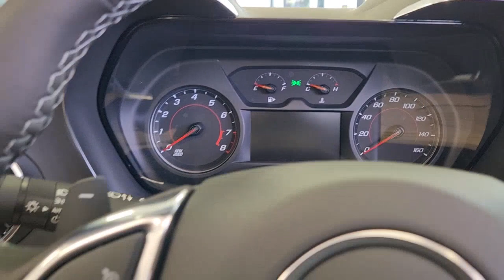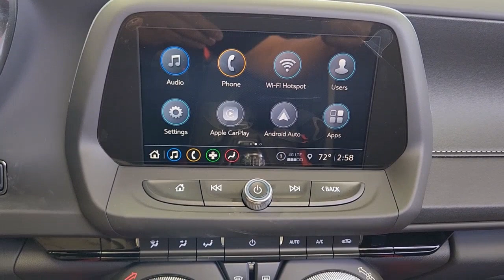2023 Chevrolet Camaro Ennis, Palmer, Garrett, Ensign, Rice C230171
EXT_COLOR] New 2023 Chevrolet Camaro 1LT available in 401 South I-45, Ennis, Texas at Pegasus Chevrolet. Servicing the Ennis, Palmer, Garrett, Ensign, Rice, TX area.

Pegasus Chevrolet
401 S I-45

APPLE CAR PLAY VISIT US@ FREE DELIVERY WITHIN 100 ILES 6-Speaker Audio System Feature Bluetooth For Phone Bose Premium 7-Speaker Audio System Feature Dark Tint LED Tail Lamps Preferred Equipment Group 1LT Radio: Chevrolet Infotainment 3 Plus System RS Package SiriusXM w/360L Technology Package Wheels: 20 5-Split Spoke Machined-Face Aluminum.brbr2023 Chevrolet Camaro Summit White 1LT 2.0L Turbocharged 8-Speed Automatic RWD 22/30 City/Highway MPGbrbrRecent Arrival! 22/30 City/Highway MPGbrbrbrAt Pegasus Chevrolet our entire team works together to provide you with the ultimate Chevrolet shopping experience. We are here to exceed your expectations deliver the best service possible and make car shopping fun again. Price includes: $750 - Chevrolet Consumer Cash Program. Exp. 05/01/2023